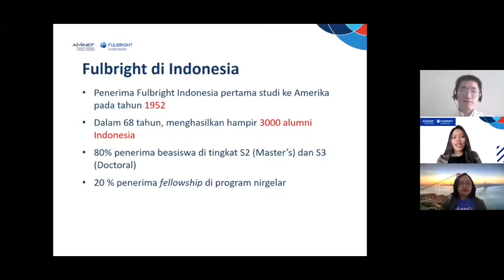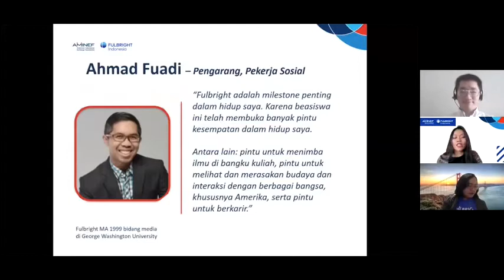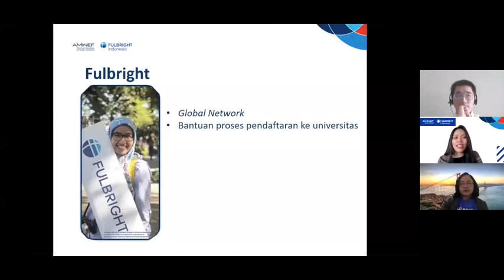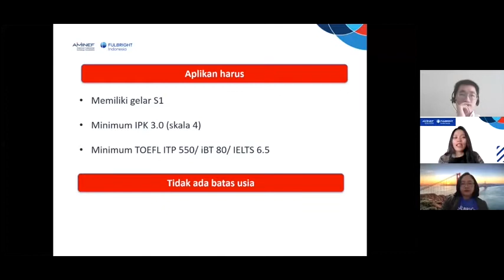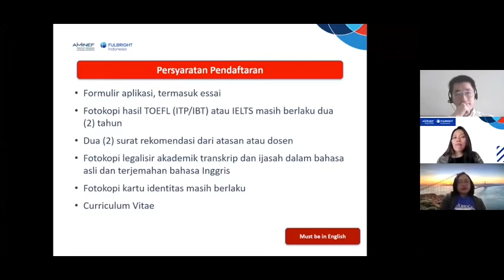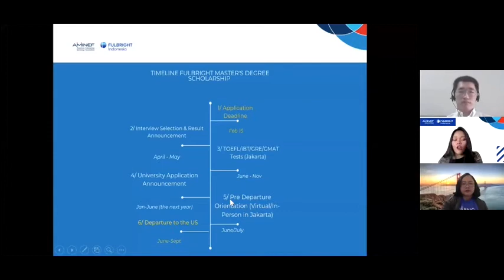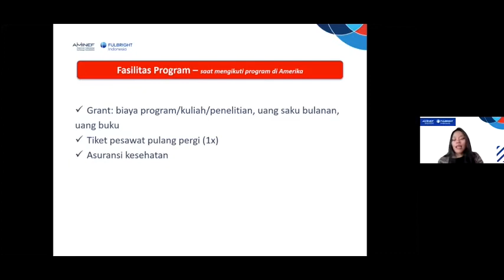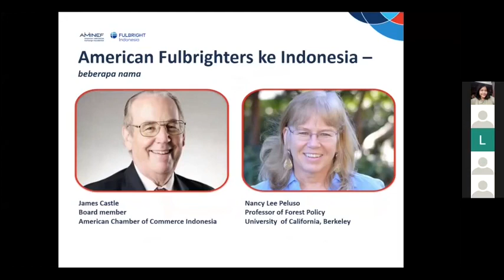KUPAS TUNTAS BEASISWA FULBRIGHT MASTER'S DEGREE | S-2 Gratis di Amerika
Source:
AMINEF Fulbright Indonesia